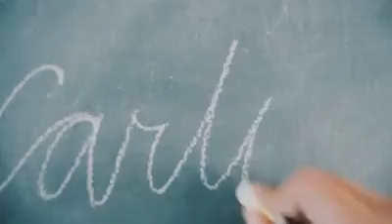Carlotta by Alfredo Yuson (Music Video)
Music chosen: Ang Huling El Bimbo